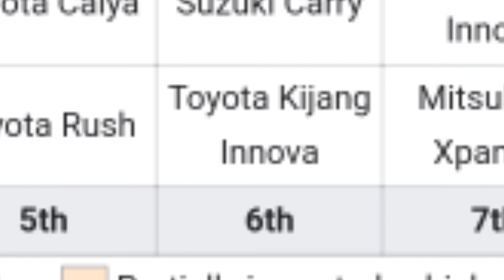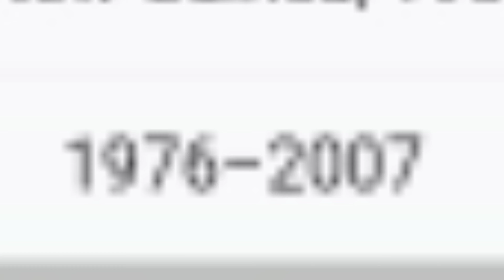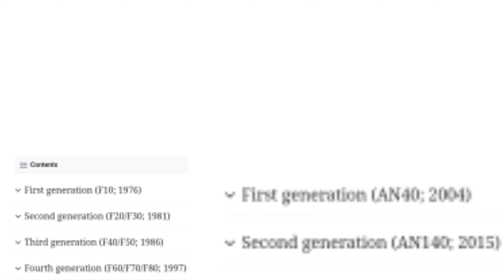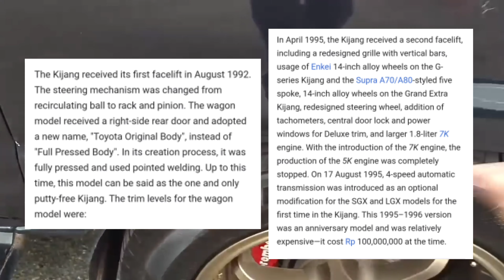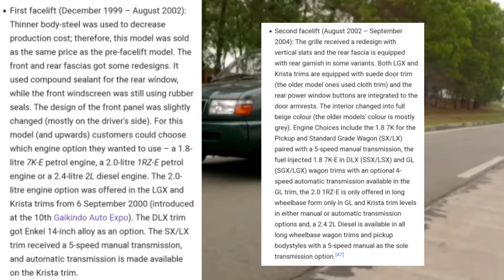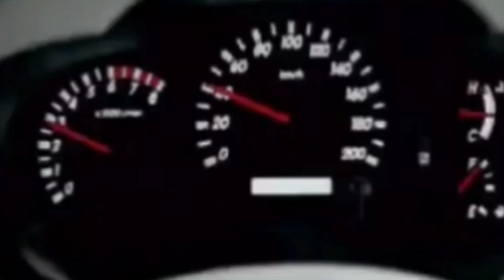Mengapa Toyota Membuat Innova Limited Edition 50th? | Part 1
Mengapa Toyota Membuat Toyota Innova Limited Edition 50th?

Ini adalah video pertama saya.

Koreksi: di menit 2:05 ada kesalahpahaman mengenai informasinya, bukan perayaan ulang tahun dari kijang, melainkan ulang tahun dari Toyota Astra Motor Indonesia.

Edit: Selain ulang tahun TAMI atau TMMIN, trim ini memang benar sebagai perlambangan atas masa-masa kejayaan  dari generasi pertama Kijang hingga ke Innova Reborn.